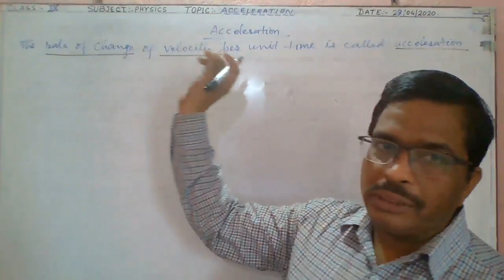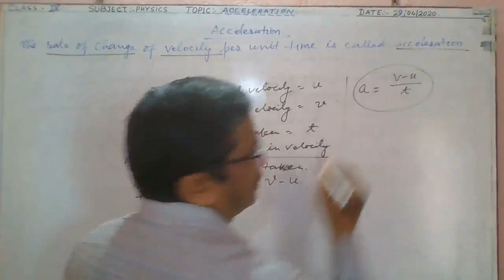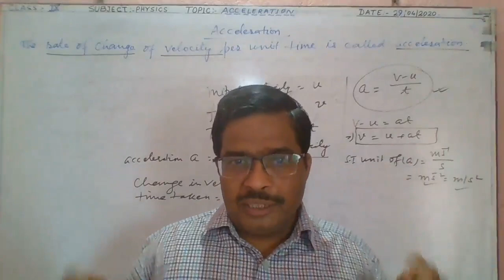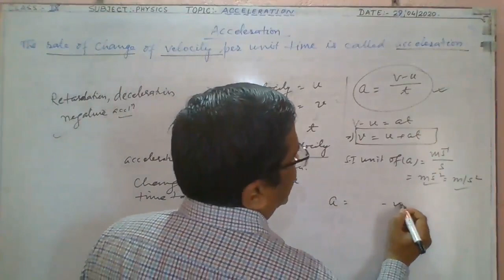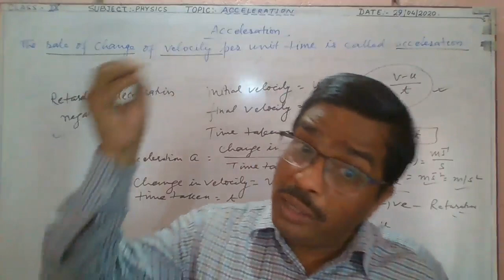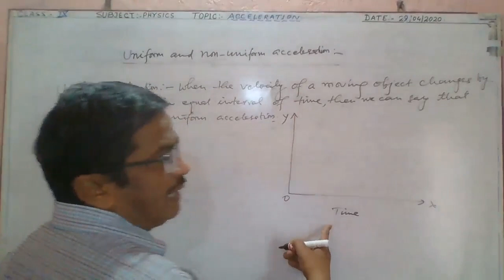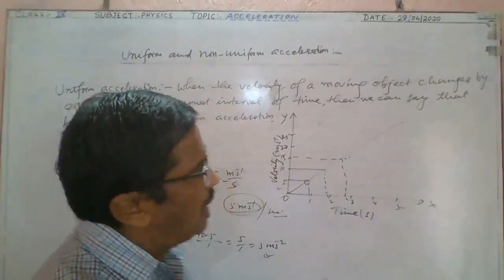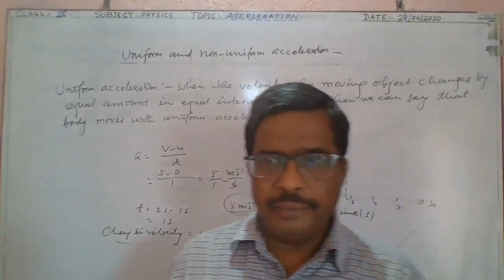Explanation of acceleration by R.K. SINGH (class-IX)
In this video I have explained about acceleration in detail: Positive acceleration, negative acceleration, uniform acceleration and non-uniform acceleration.